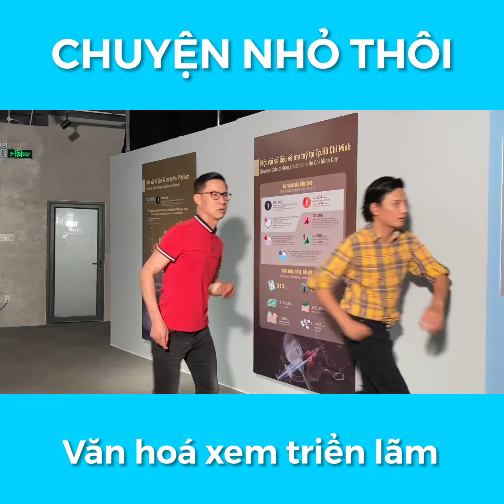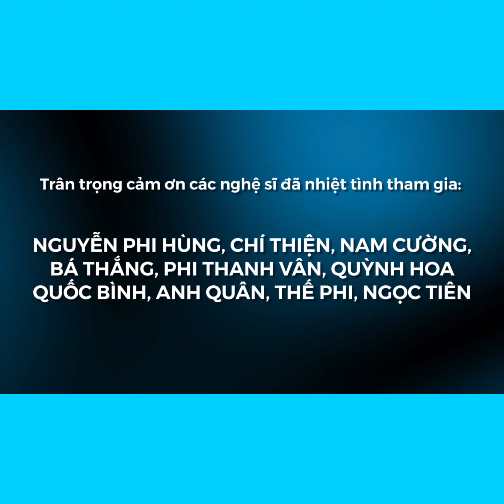[CHUYỆN NHỎ THÔI] - Tập 14 - VĂN HÓA XEM TRIỂN LÃM.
Khu vực triển lãm nói chung là nơi để mọi người tham quan, tìm hiểu và học tập. HÃY ỨNG XỬ CÓ VĂN HÓA.

CHUYỆN NHỎ THÔI! Hãy cùng ý thức và xây dựng văn hóa nơi công sở để cuộc sống tốt đẹp hơn nhé!🌻🌻🌻

🌟🌟🌟 Trân trọng cảm ơn hơn 50 nghệ sĩ đã nhiệt tình tham gia 45 tập CHUYỆN NHỎ THÔI - Dự án cộng đồng về văn hoá ứng xử nhân kỷ niệm 45 năm thành lập NHÀ VĂN HOÁ THANH NIÊN TPHCM:

NSND Kim Xuân
NSUT Trịnh Kim Chi
NSUT Tuyết Thu
NSUT Vân Khánh
Nghệ sĩ Ngọc Lan, Hải Lý, Hiền Mai, Đào Vân Anh, Tiết Cương, Phi Thanh Vân, Đại Nghĩa, Quý Bình, Đình Toàn, Vân Trang, Hạnh Thuý, Kiều Trinh, Phúc An, Kha Ly, Vân Thanh, Thanh Thiện Lam Phương, Phan Vũ, Nhật Hồng, Tuấn Đinh.
Nhà biên kịch Thanh Hương
Hoa hậu Đàm Lưu Ly

Cs Nguyễn Phi Hùng, Quốc Đại, Nam Cường, Kyo York, Chí Thiện, Dương Hồng Loan, Bá Thắng, Vy Oanh, Sơn Ngọc Minh, Sơn Ca, Trương Bảo Như, Minh Sang, Henry Ngọc Thạch, Quảng Tiến Đạt, Ju Uyên Nhi, Bảo Nghi, Nhóm MTV

MC Quỳnh Hoa, Phước Lập, Quốc Bình, Anh Quân, Xuân Hiếu, Tùng Leo, Ngọc Tiên, Phùng Thế Phi.

P/S. Các bạn hãy cùng chúng tôi mỗi ngày share 1 tập CHUYỆN NHỎ THÔI để lan tỏa những thông điệp ngắn vì một cuộc sống văn minh, lịch sự nhé. 🌿🌴🍀☘️🌾🌱🍃